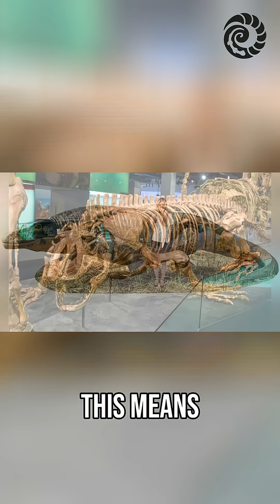Prehistoric Australia: When Lizards the Size of Buses Roamed!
Prehistoric Australia was home to terrifying creatures like the Megalania, a giant monitor lizard that coexisted with early humans. This apex predator ruled Pleistocene Australia, feasting on large mammals and reptiles. Imagine encountering a lizard the size of a small bus!